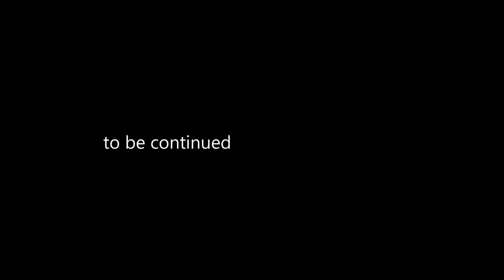This is why we ride RedFox Enduro Academy (Kalavrita Greece) Enjoy The Ride...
GREEK.
Το RedFox Enduro Academy και Sports Activities είναι μία εταιρεία που εξειδικεύεται στις δραστηριότητες αναψυχής με μηχανές enduro, ποδηλασία και πεζοπορίες!
 Σας μαθαίνουμε τα μυστικά του enduro από ηλικίες 5 ετών έως μεγάλα παιδιά. Με τμήματα εκμάθησης για παιδιά, ενήλικες, αρχάριους και προχωρημένους σε ιδιοκτήτη πίστα και με μηχανάκια.
Πάντα με αγάπη και ασφάλεια δώστε σε εσάς και τα παιδιά σας την ευκαιρία για μία ανεπανάληπτη εμπειρία!"
Βρισκόμαστε στα Καλάβρυτα Αχαΐας
Παλαιών Πατρών Γερμανού 14
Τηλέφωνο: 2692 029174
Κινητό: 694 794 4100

ENGLISH.
RedFox Enduro Academy and Sports Activities is a company that specializes in leisure activities with enduro bikes, cycling and hiking!
  We teach you the secrets of enduro from the age of 5 to older children. With learning sections for children, adults, beginners and advanced track owners and with motorbikes.
Always with love and security give you and your children the opportunity for a unique experience! "
We are located in Kalavrita, Achaia
Paleon Patron Germanou 14

(1) Video: Eftimios Tzovolos (RedFox) & George Sofoulis (DroneDays gr)

(2) Edit: George Sofoulis (DroneDays gr)

(3) Music Mix: George Sofoulis (DroneDays gr)

George Sofoulis:
Piraeus Bank Greece 🇬🇷

🚫❌COPYRIGHT❌🚫
                       🛑  ΠΡΟΣΟΧΉ  🛑

➡️ Όποια ιστοσελίδα επιθυμεί, μπορεί να αναμεταδώσει οποιοδήποτε βίντεο, αυστηρά και ΜΟΝΟ μέσα από την ηλεκτρονική διεύθυνση του YouTube (Κοινοποίηση). Επιτρέπεται η ενσωμάτωση των βίντεο σε blogs και ιστοσελίδες με Αυστηρά αναφορά στην πηγή (DroneDays gr).
Απαγορεύεται το κατέβασμα και η χρήση αποσπασμάτων ή ολόκληρων βίντεο για οποιαδήποτε λόγο. Απαγορεύεται η αναμετάδοση για δημιουργία εσόδων.
➡️ Σε περίπτωση αναμετάδοσης από τηλεοπτικούς σταθμούς απαιτείται άδεια μου και να είναι εμφανές το LOGO του καναλιού. Απαγορεύεται η λήψη και χρησιμοποίηση αποσπασματικών πλάνων από το βίντεο. Σε περίπτωση απόκρυψης του λογοτύπου γίνεται ΠΑΡΑΒΊΑΣΗ ΠΝΕΥΜΑΤΙΚΏΝ ΔΙΚΑΙΩΜΆΤΩΝ. Για οποιαδήποτε άλλη χρήση απαιτείται άδεια μου.